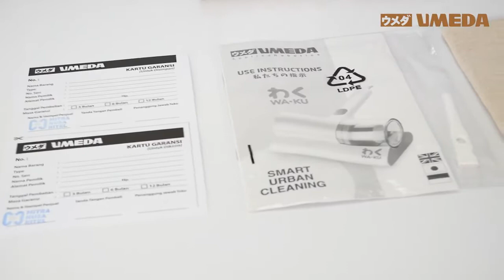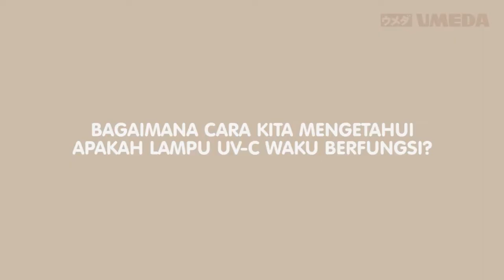UMEDA WAKU UVC DUSTMITE VACUUM CLEANER PENGHISAP DEBU DAN TUNGAU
• Daya Listrik: 300 W (180-240 V)
• Kapasitas Tangki Debu: 200 ml
• Daya Hisap: 12,000 Pa
• Suara: 72 dB
• Panjang Kabel: 5 m
• Berat Bersih: 1.2 Kg
Fitur Lainnya:
• Gagang Ergonomis (meringankan beban dorong)
• Dilengkapi Lampu UV-C (membunuh 99.9% bakteri & tungau)
• Menepuk kasur 8000 beats/min. (mengangkat partikel debu dari kasur) Aksesoris:
• Kantong penyimpan
• Sikat pembersih